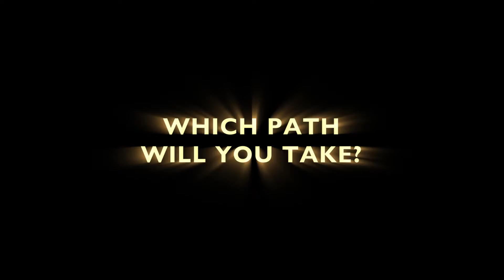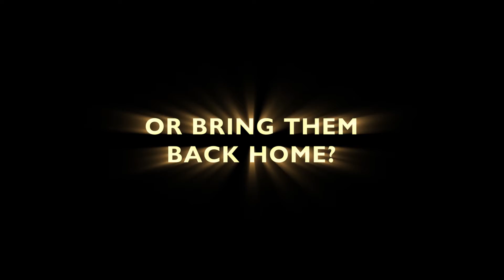Broken Lines Gameplay Trailer